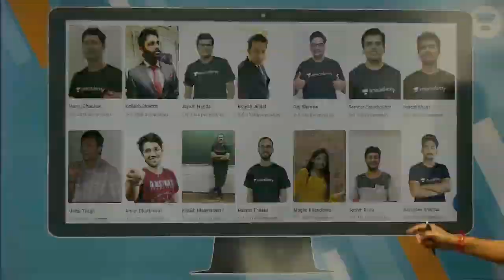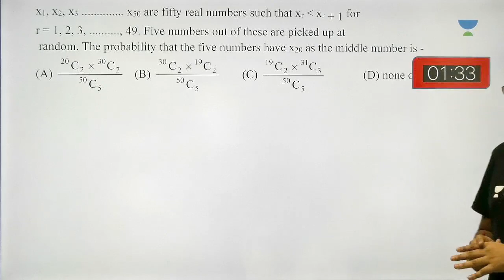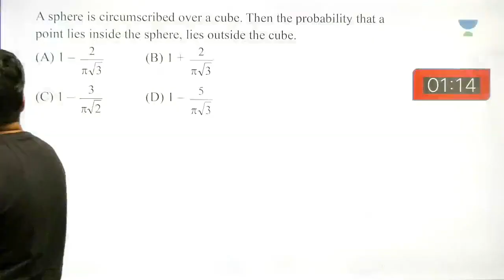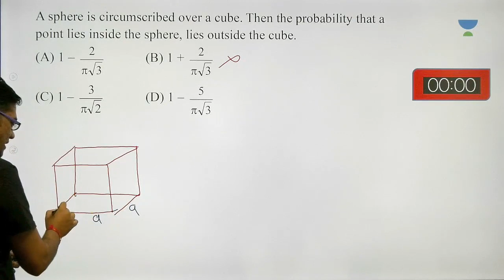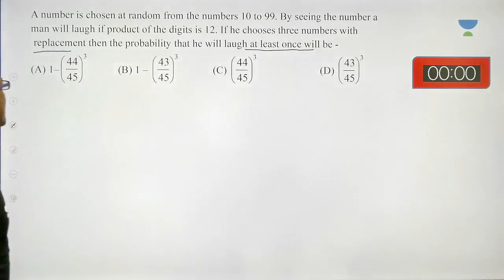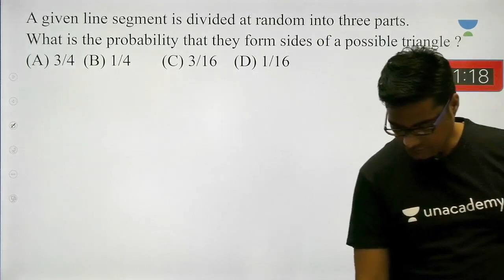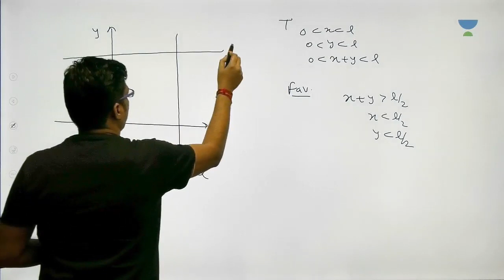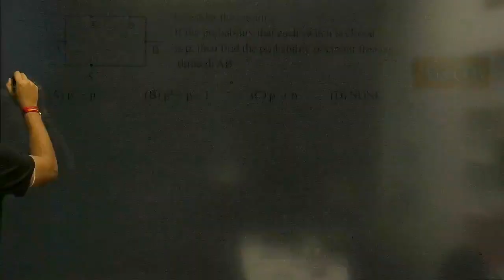Quiz on Probability | Algebra for Class 11, 12 and IIT JEE | Om Sharma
Om Sharma and more top educators are teaching live on Unacademy Plus.

This lesson starts with a Live Quiz on Probability. In this lesson, Om Sharma shares his various preparation strategy along with examples which will help you to crack the exam.

Solved Examples